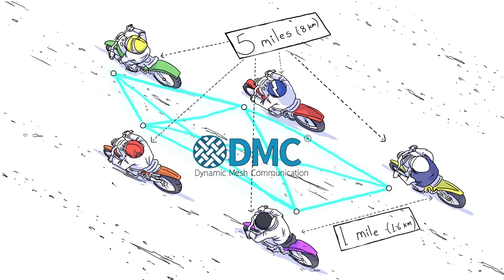🔍 What DMC is All About and the Difference from Bluetooth? 🚀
Welcome to Cardo Systems' latest animated video, where we dive into DMC (Dynamic Mesh Communication) and how it differs from traditional Bluetooth technology. 🏍️📡

In this video, you’ll discover:

✳️What DMC is and how it differs from Bluetooth in terms of connectivity and communication.
✳️The unique benefits and features of DMC compared to Bluetooth.
✳️How each technology fits different riding needs and scenarios.

Whether you're curious about the latest advancements or just want to understand how Cardo keeps you connected, this video will guide you through the nuances of both technologies. 🌟